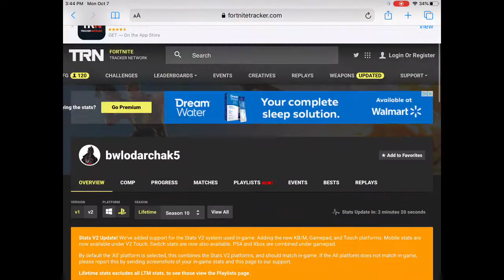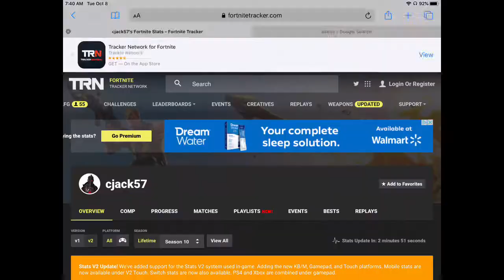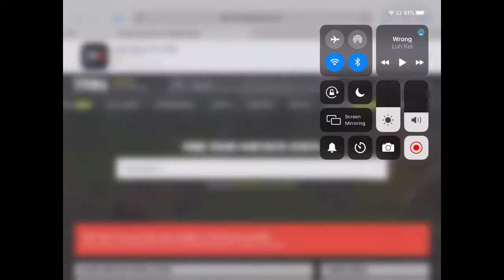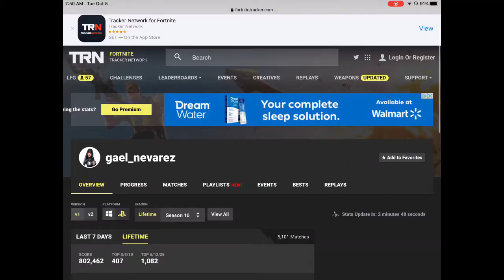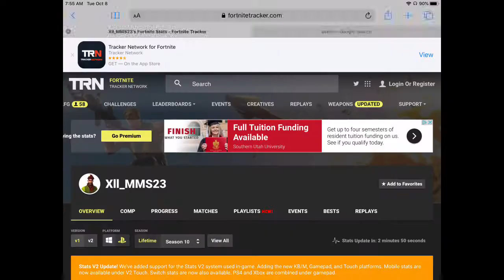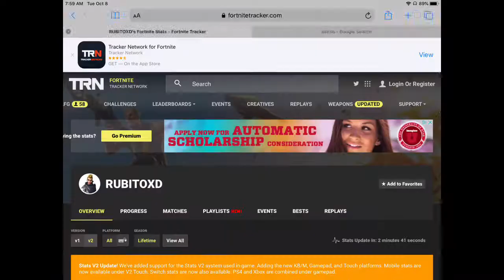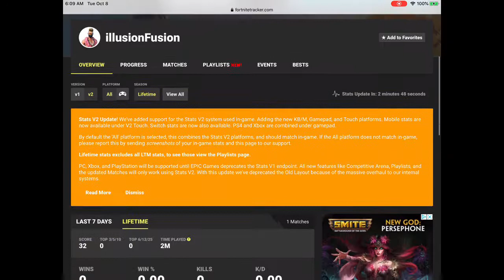Every Time I Kill Someone I Show Their Stats